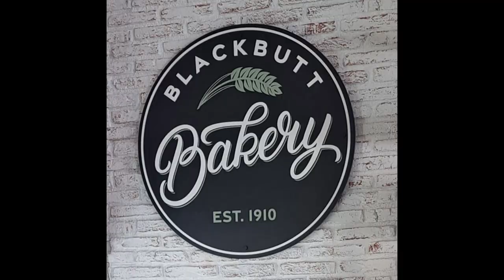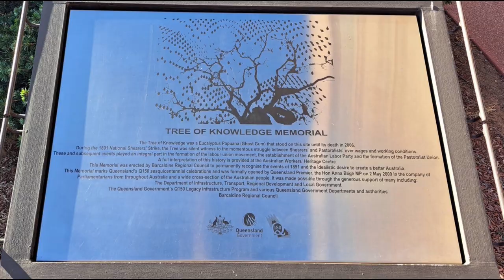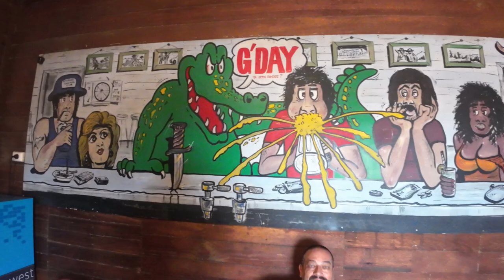The Black Sheep MC Thailand wander the Paddocks of Australia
Glav and The Rock from the Black Sheep MC in Thailand are doing a 15 Day ride through the outback of Australia covering about 8,000km's. This is Days 1 to 4.